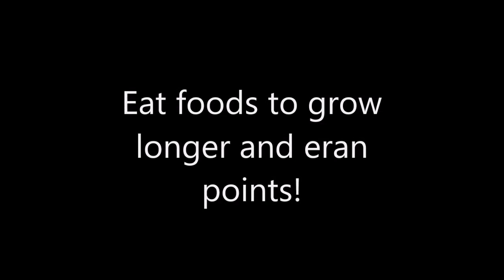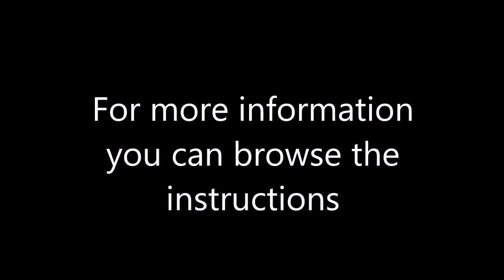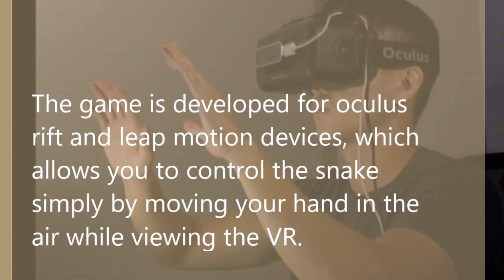Snake 3D LM 1.0.0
Now you can Relive the experience of playing the old well known game "Snake" in the most modern environments. We provide you a three dimensional world where you can control your snake by simply moving your hands in the air!